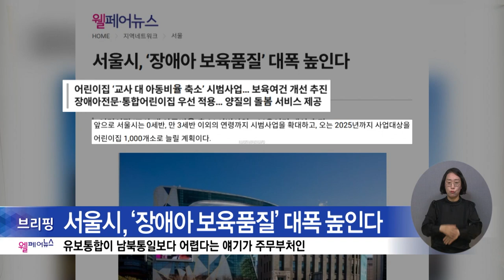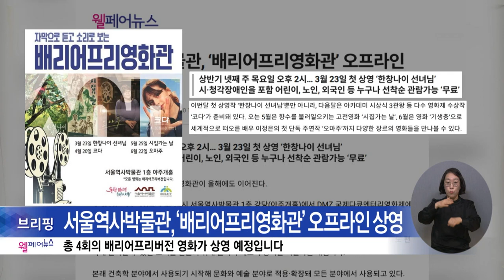복지TV뉴스24 _ 웰페어뉴스 브리핑 / 2023.03.29